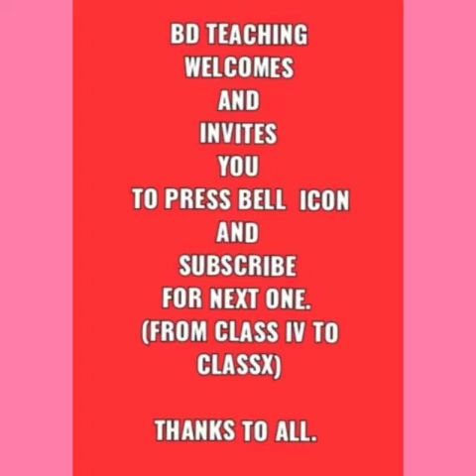8Class Math ALGEBRA ଅନୁଶୀଳନୀ -3(a)ର ସମାଧାନ କୌଶଳ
8Class Math Algebra  ଅନୁଶୀଳନୀ -3(a)ର ସମାଧାନ କୌଶଳ |